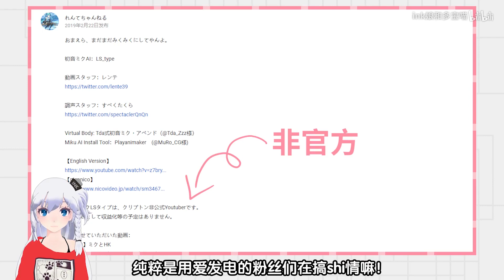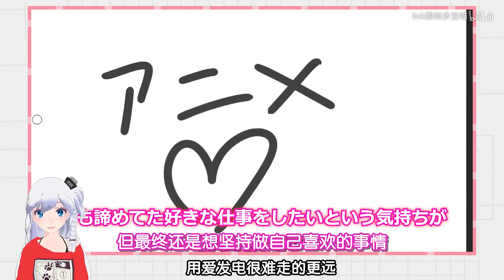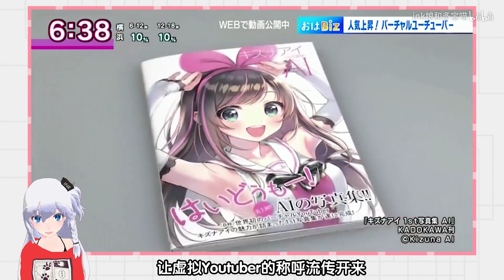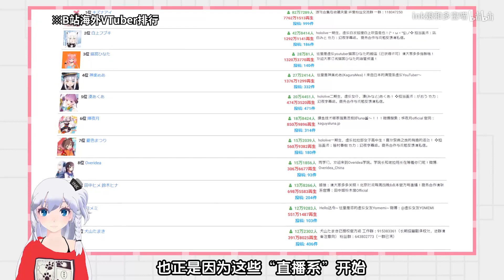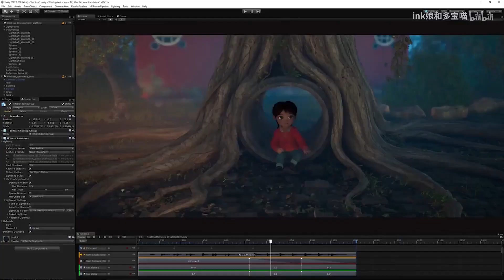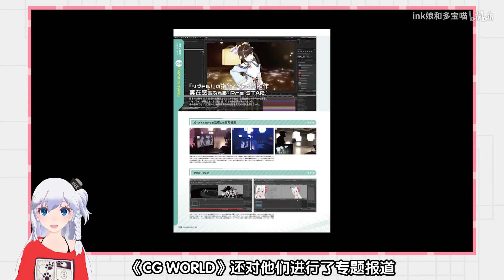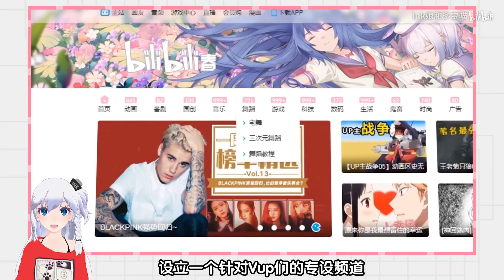VTuber爆火之路竟是她们！！入坑不完全指南！！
VTuber的爆火之路是她们！！！恭喜你点开Youtuber入坑不完全指南！
如果想听Ink聊一聊有关ACG的话题内容可在评论、弹幕留言哟~
ink我看到必回！！！ink冲鸭！！！
一个致力于ACG杂谈的看板娘（敲用心的那种）